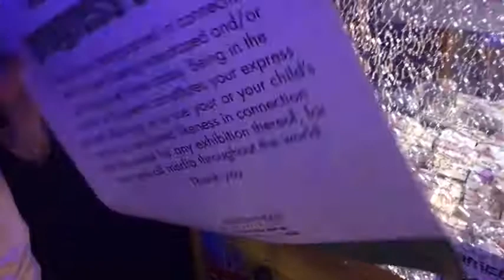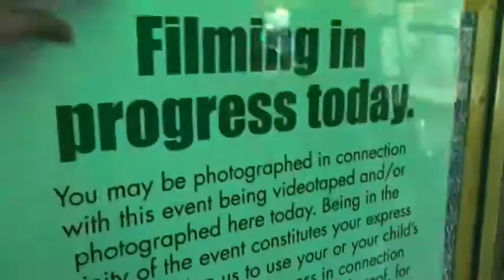BROKE INTO A CLAW MACHINE SHATTERED THE GLASS